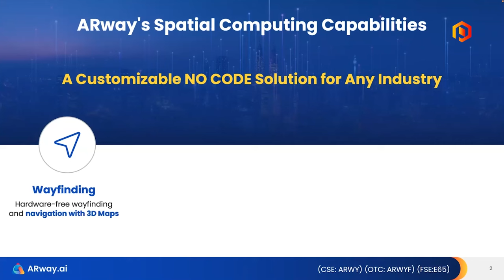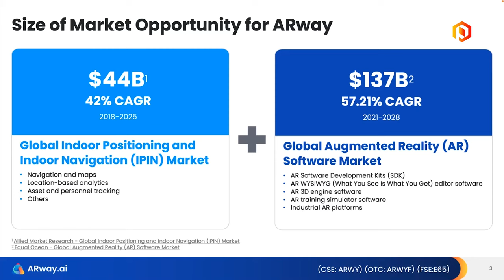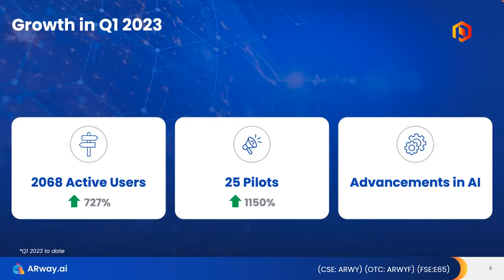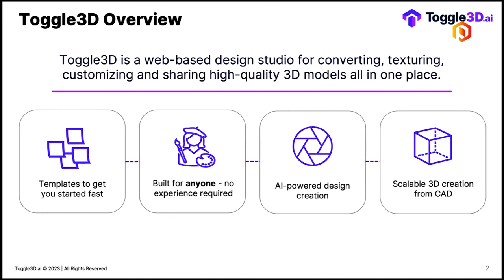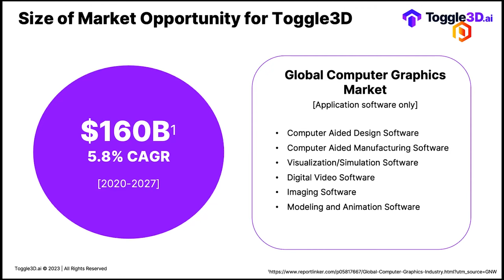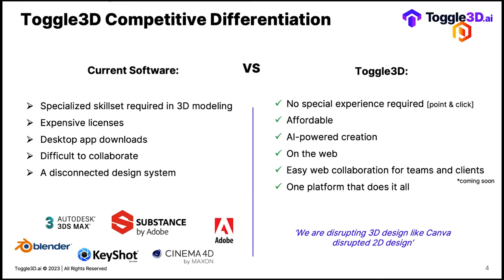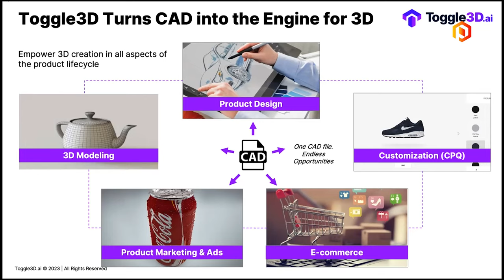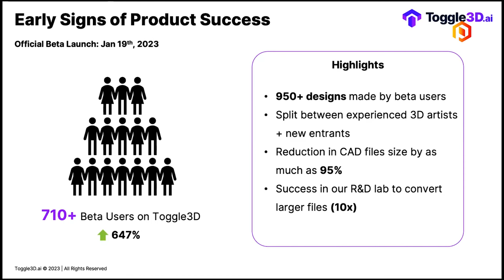Nextech3D.ai hosts webinar to showcase company’s technology and future plans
Nextech3D.ai CEO Evan Gappelberg joined Proactive's Steve Darling, along with ARway head of product Shadnam Khan and Toggle3D chief product officer Dasha Vdovina, on a live event to talk about the company, its technology and what the future holds for the different sectors of the company.